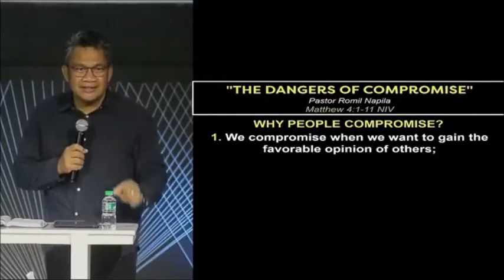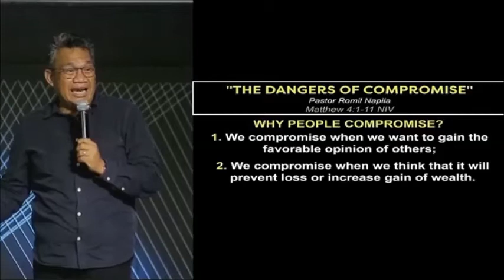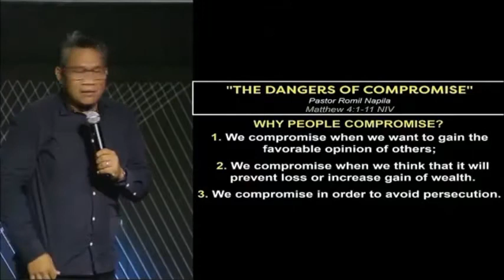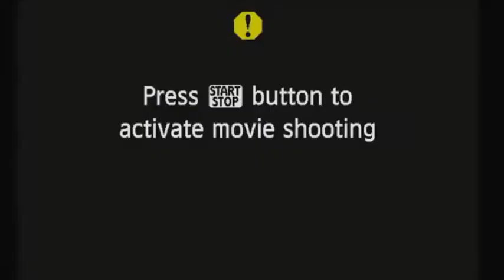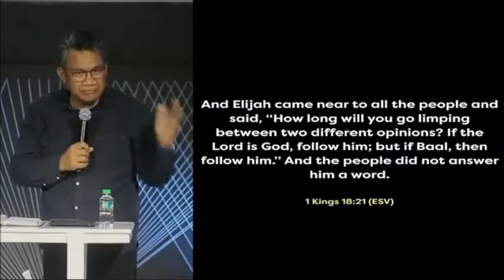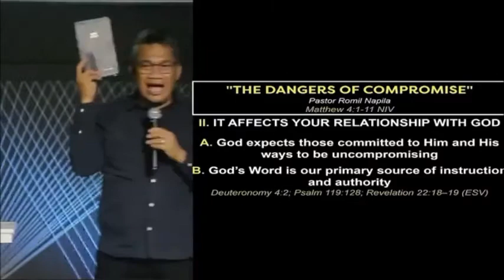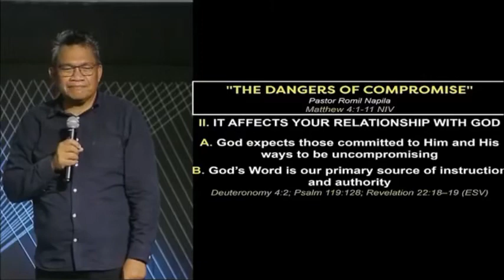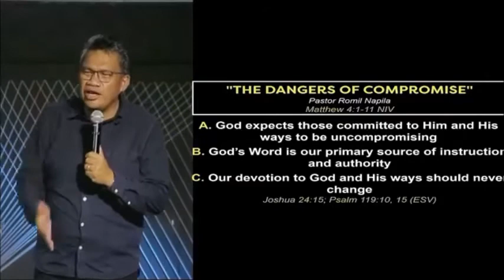The Dangers of Compromise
"THE DANGERS OF COMPROMISE" by Pastor Romil Napila
What does it mean when we compromise? Let's get a deeper understanding and what the Word of God says about "The Dangers of Compromise" a message that will be delivered by Ps.Romil

We continue to make Jesus known and together, we will be stronger.

As per the Intellectual Property Code, public performance of our worship services are permitted as a charitable & religious institution.